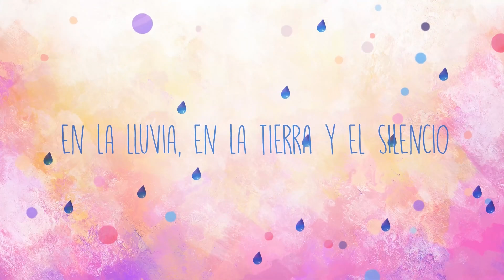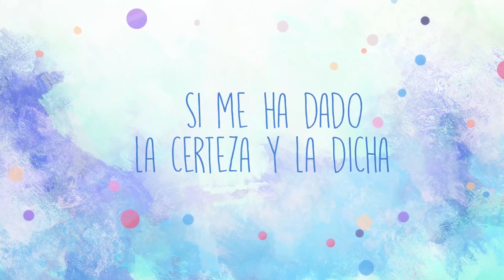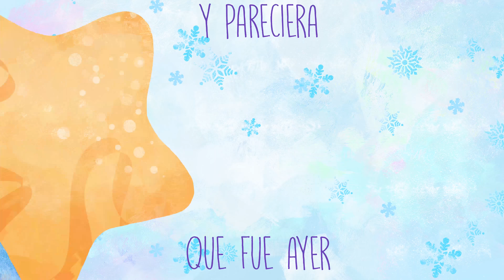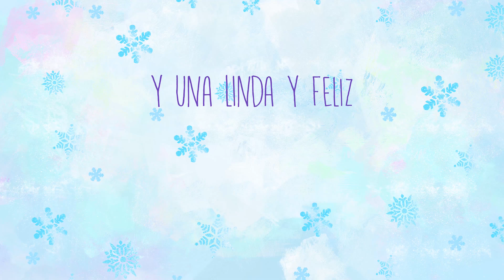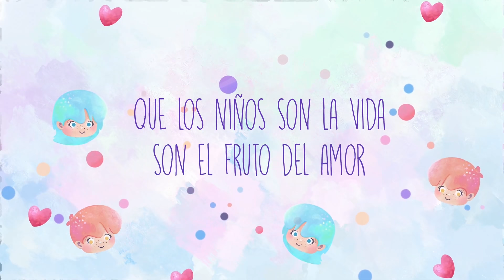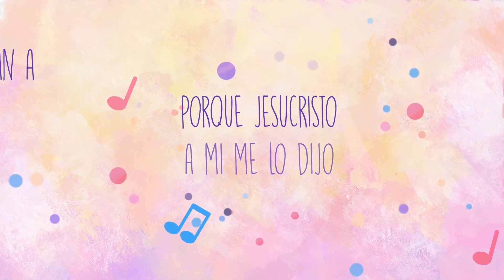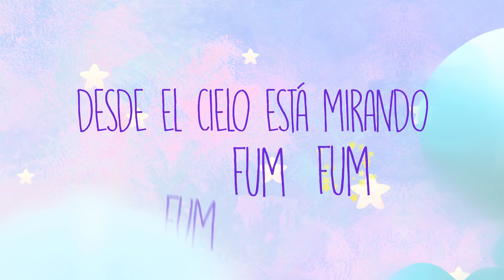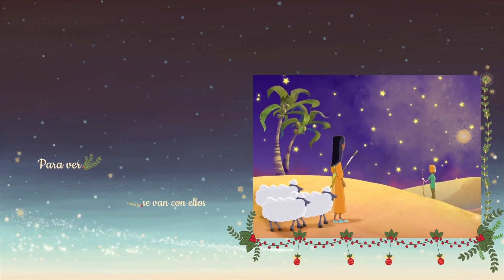Llegó La Navidad, Villancicos Clásicos Tradicionales, Mundo Canticuentos - Video Animado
Dale la bienvenida a la Navidad con estos maravillosos villancicos que tenemos para ti. Comparte en familia canciones como Los Peces En El Rio, Hacia Belén Va Una Burra, Rodolfo El Reno, entre otras que te van a encantar. ¡Compártela!

Autor: Varios

Canciones:

(0:00) Los Peces En El Rio
(2:10) Hacia Belén Va Una Burra
(5:19) Como No Creer En Dios
(7:48) Rodolfo El Reno
(11:00) Ya Vienen Los Reyes Magos
(15:14) El Tamborilero
(16:58) Blanca Navidad
(19:22) Noche De Paz
(22:55) Los Niños Son De Cristo
(26:13) Las Posadas
(29:53) 25 De Diciembre Fum Fum Fum
(31:33) La Marimorena
(35:45) Arre Borriquito